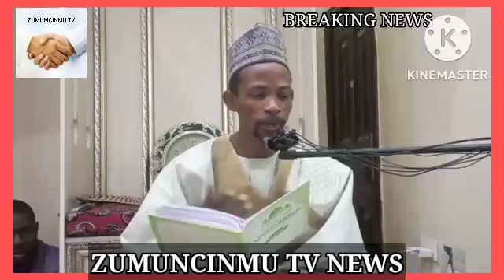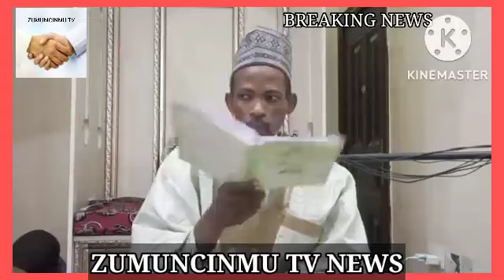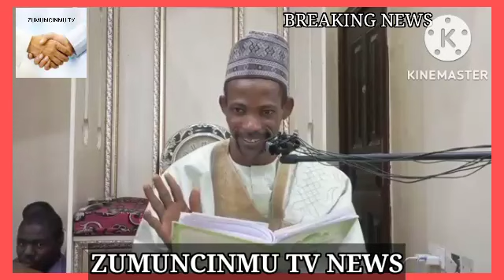KARATU MAI TAKEN YADDA MAGABATA SUKE KIRA ZUWAGA ALLAH DAGA SHEIKH DR SHETTIMA ALMISKIN